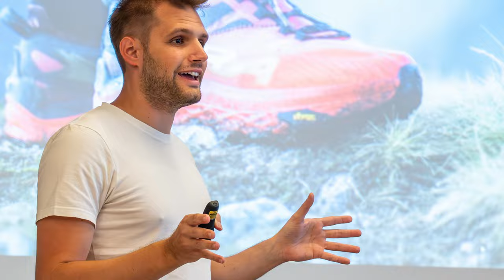Altra Rivera 3 | recensione di una scarpa ELEGANTE per la transizione a zero drop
Altra ha lanciato finalmente sul mercato europeo la nuova versione delle Altra Rivera 3. Queste scarpe rappresentano una scarpa dall'ottimo rapporto qualità prezzo e nella recensione descriviamo le ragioni per usarle e i pochi problemi che ho rilevato. Ecco comunque la mia opinione in cui racconto in quali condizioni usarle e a chi sono adatte.

⏱️ACQUISTARE LE ALTRA RIVERA 3⏱️
Per acquistare ecco i principali link:
► Runningwarehouse (Codice 10% ►TRUNPITT10 10%)

⏱️ACQUISTARE LE ALTRA SUPERIOR 6⏱️

⏱️ACQUISTARE LE ALTRA TORIN 6⏱️
► Runningwarehouse (v6 & 5) (Codice 10% ►TRUNPITT10 10%)

⏱️ACQUISTARE LE ALTRA PROVISION 7⏱️

⏱️ACQUISTARE LE ALTRA ESCALANTE 3⏱️

⏱️ACQUISTARE LE ALTRA VANISH CARBON⏱️

⏱️ACQUISTARE LE ALTRA TORIN 5⏱️